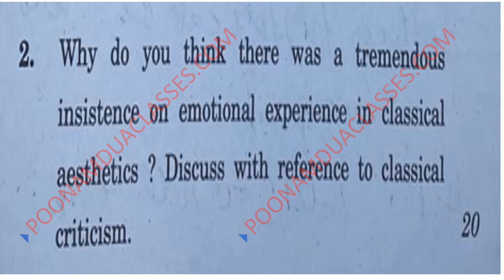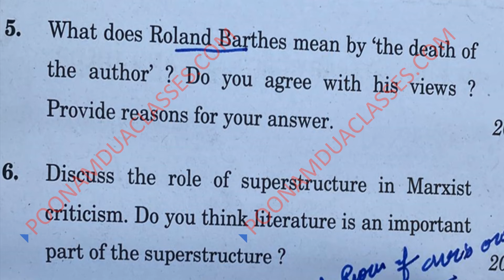MEG 05 Literary Criticism and Theory June 2022/August Question paper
MEG 05 Topics for Last Minute Preparation of MEG 05 Literary Criticism and Theory 2022 AUGUST EXAM TEE by Poonam Dua
Tips and Question Answers